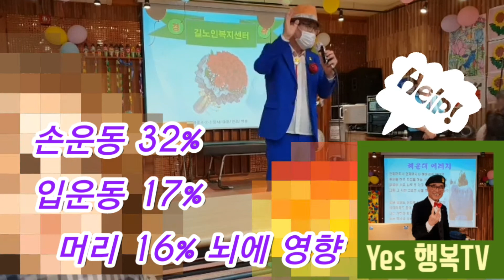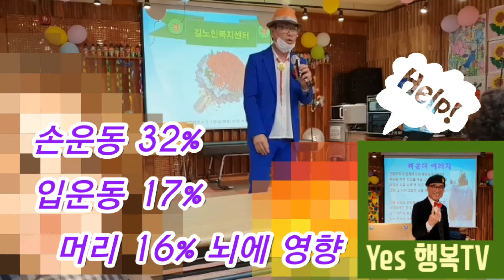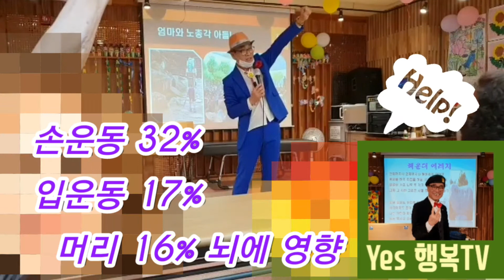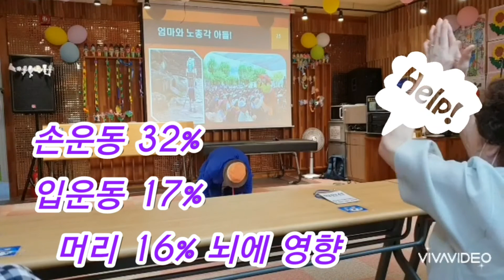내속에불로초?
뇌를 깨우는 운동?
뇌를 깨우는 운동
몸 감각 뇌 깨우기?
손과 입 운동을
즐겁고 신나고
기쁘고 행복하게 하면,...

대뇌 신경을 자극하면 기억력과
머리가 좋아진다.

집중력과 상상력, 표현력을 통해
두뇌 회전을 빠르게 기르고
민첩성으로 자신의 신체 및 정신적인 보호에 유익한 운동이다.